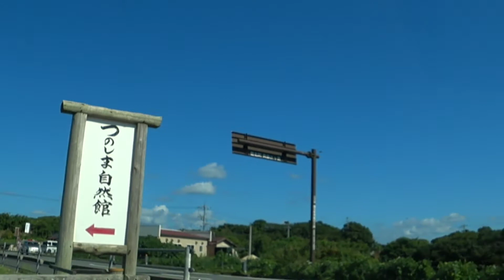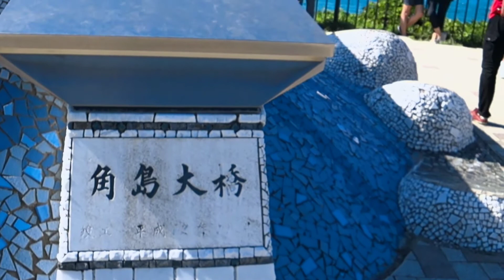角島大橋 復路 ドライブ動画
景色よし

ひろゆきぜっとじゃぱんちゃんねる2019🐱